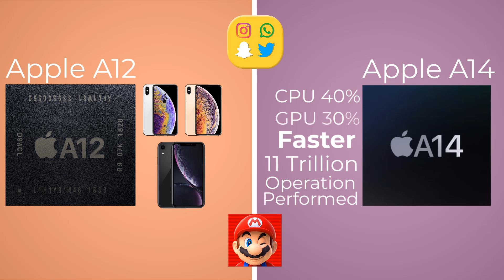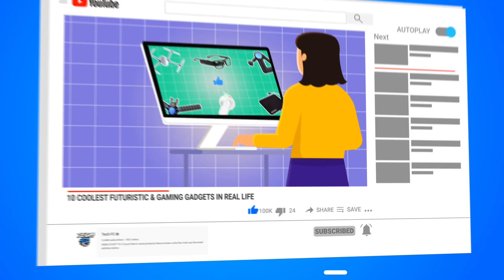Which is the Fastest Processor in The World?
A smartphone’s processor is unarguably one of the most important components. The performance of the processor directly impacts the phone’s speed, gaming performance, user experience, and battery efficiency.

A mobile phone with a fast processor will open all your favorite apps in a blink of an eye and your task will be done in no time.
 But a phone with a weaker processor will result in a bad user experience and may cause issues such as overheating, lag, and poor battery life (despite it having a higher battery capacity).

It also plays a huge role in gaming performance as the GPU is also integrated into the chip itself. This is why the proper term for a mobile chip is SOC (System-on-chip).

As of December 2020, the best mobile processor is Apple A14 Bionic which powers iPhone 12 Lineup. The second best processor is Snapdragon 888 followed by Samsung Exynos 2100, A13 Bionic, and Kirin 9000.